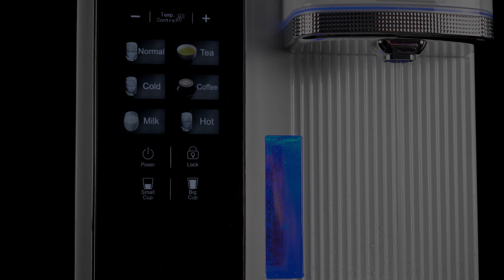W25 RO water dispenser white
W25 RO water dispenser